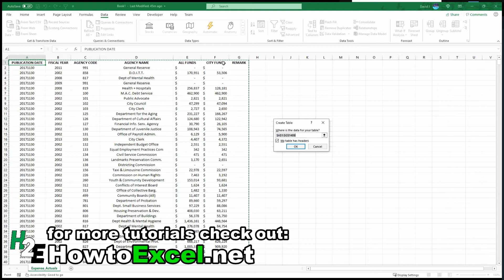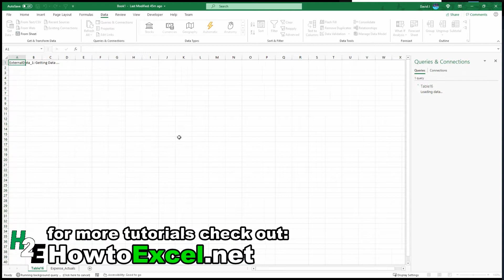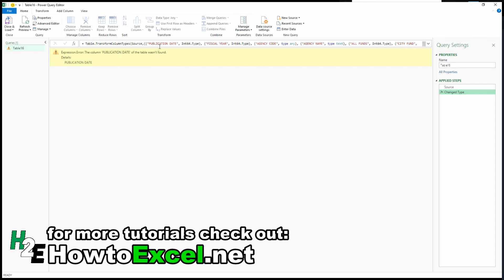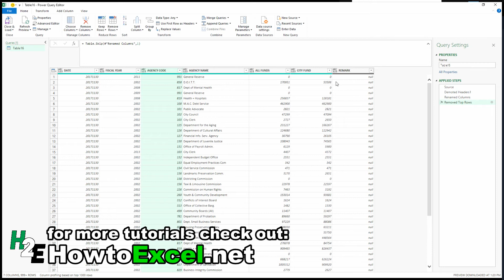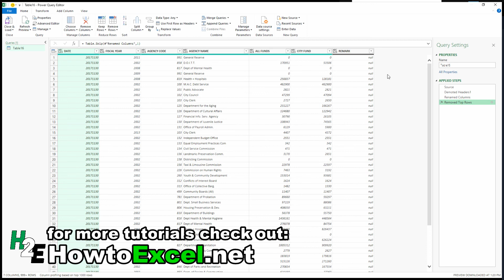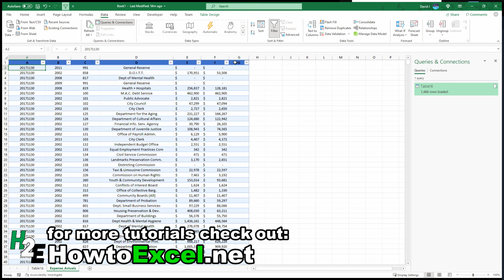How to Change Headers in Power Query Even If Table Headers Change